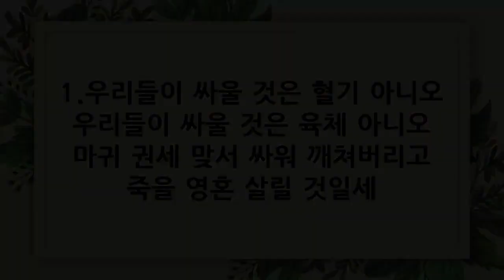20.09.18. 금요심야예배 설교 : 예루살렘 성을 지키는 방법(예담교회 이병각목사)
느헤미야 7:3-4